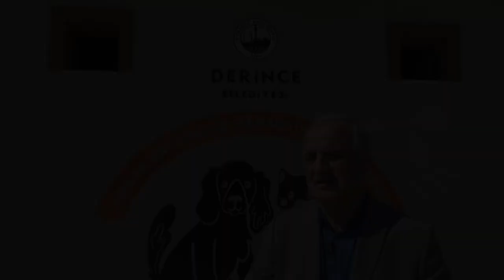DERİNCE BELEDİYESİ TARİHİ BELGESELİ - 5. BÖLÜM: "Hizmet ve Gönül İnsanı Zeki Aygün"